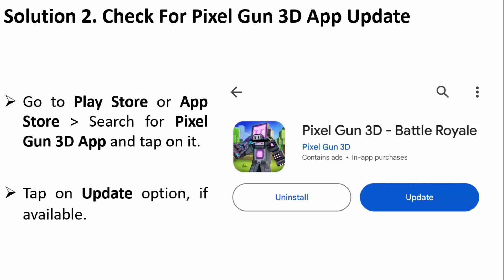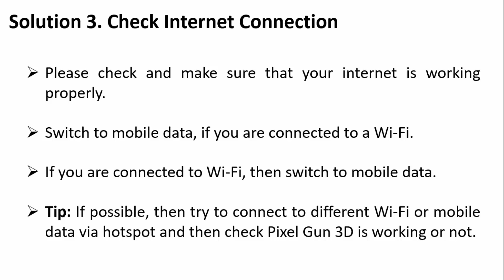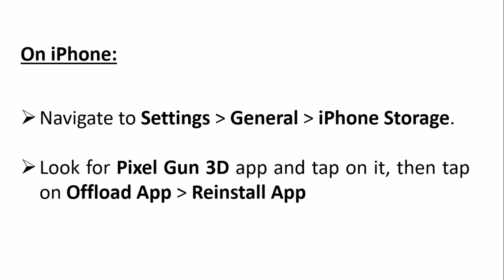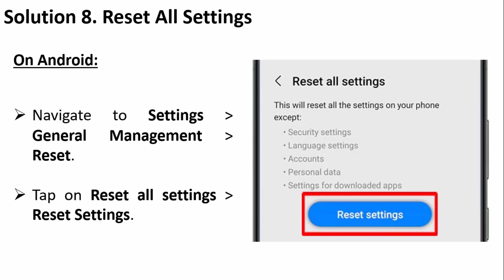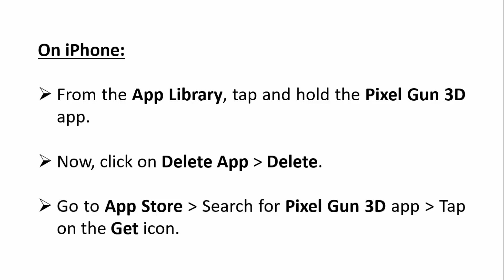How To Fix Pixel Gun 3D App Not Working, Crashing, Keep Stopping Or Stuck On Loading Screen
In This Video Tutorial, You Will Learn How To Fix Pixel Gun 3D App Not Working, Keep Stopping, Crashing or Stuck On Loading Screen On Android or iPhone.